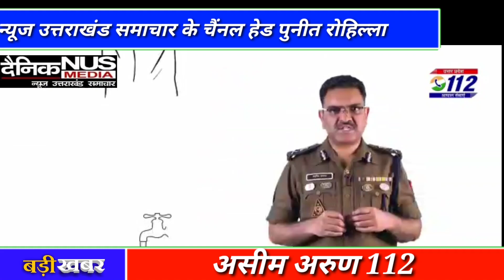न्यूज उत्तराखंड समाचार के चैंनल हेड पुनीत रोहिल्ला की रिपोर्ट एडिशनल डी जी 112